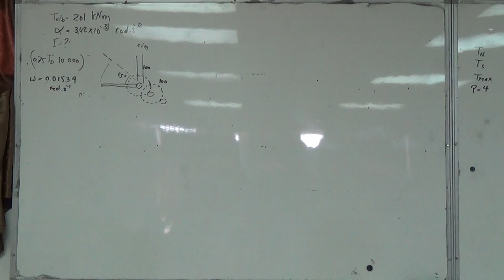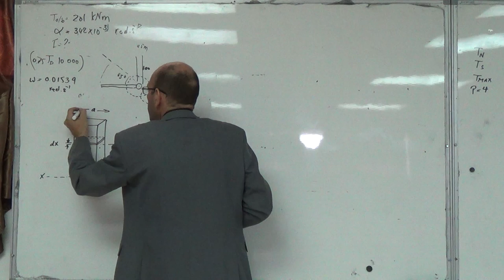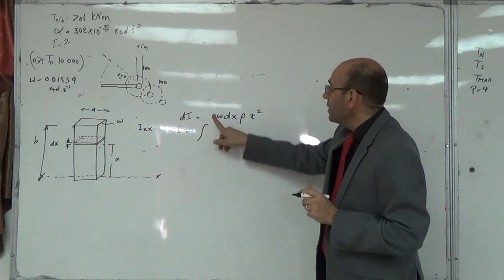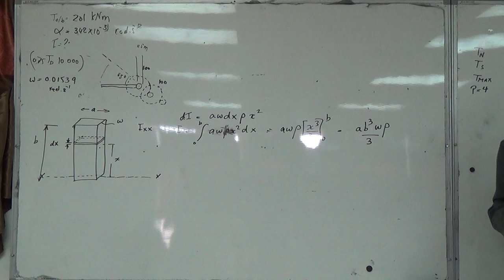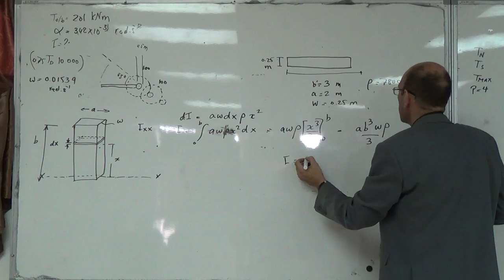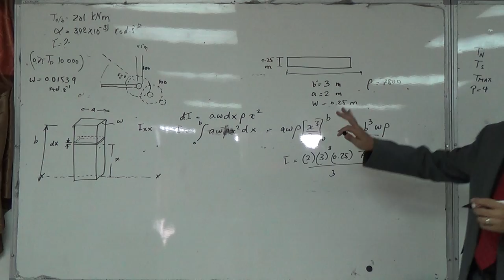Drawbridge Design Case Study V: Calculation of inertia, 12/11/2014